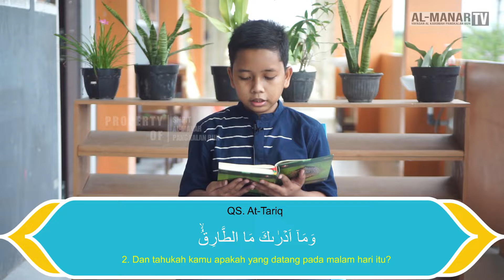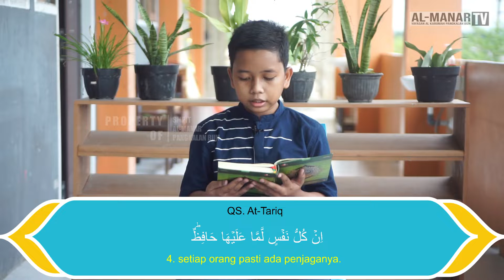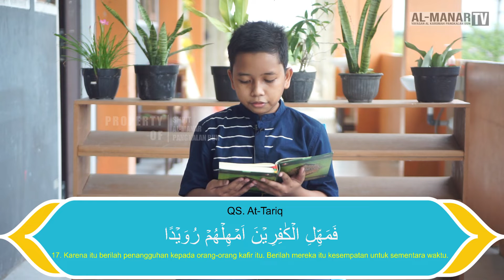Tilawah Menjelang Berbuka (QS. AT-TORIQ)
Halo Teman-teman alhamdulilah kita sudah memasuki Hari Ke-16 di Bulan Suci Ramadhan.
Bersama program Senyum Ramadhan Spinar, Kami ingin mengajak teman-teman semua untuk mengisi waktu dengan tilawah Al-Quran.
Sambil menunggu waktu berbuka Yukk Kita dengerin tilawah merdu dari Bang Fadhil  dari Kelas 7C SMP IT Al Manar.

Informasi Penerimaan Peserta Didik Baru Tahun Ajaran 2022/2023 Melalui Humas 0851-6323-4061